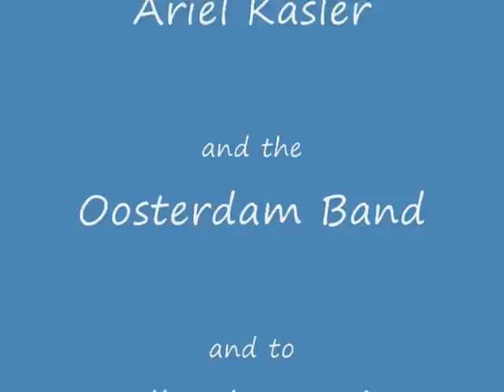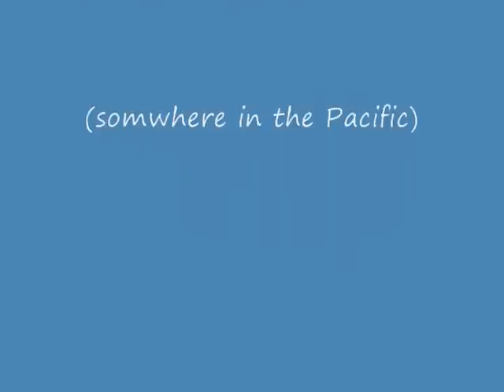Danny Boy (Londonderry Air)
Diane Ireland - February, 2009.  Danny Boy arrangement for flute.